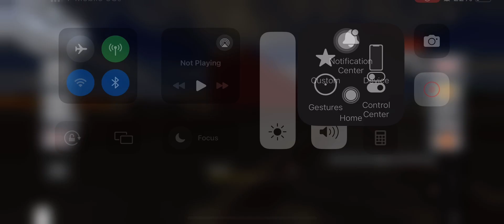Conrail C39-8 Leads CN 2805 C45AH & CN 1234 SD70ACe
Conrail C39-8 Leads CN 2805 & CN 1234 SD70ACe Gotta Love Those Conrails Am I Right?

Conrail C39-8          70 ft 8 in

CN 2805 C45AH     74 ft 6 in

CN 1234 SD70ACe  74 ft 3 in